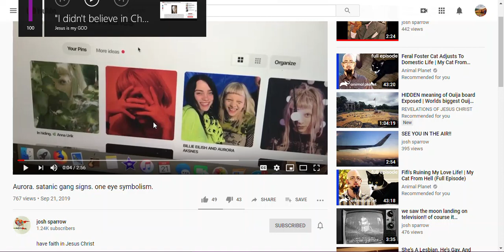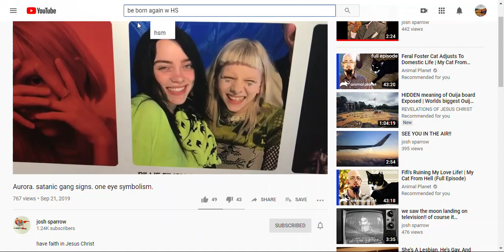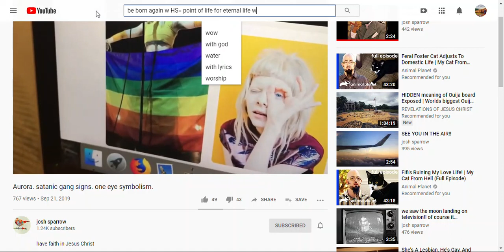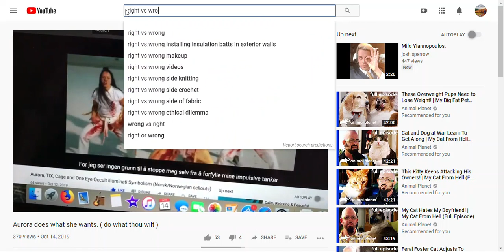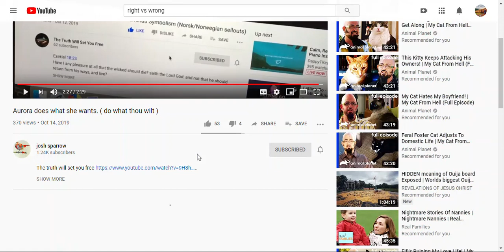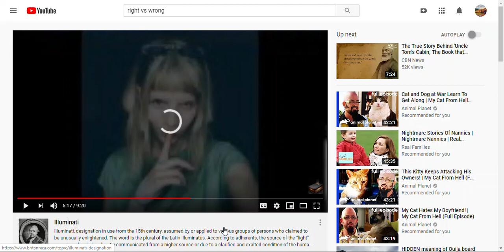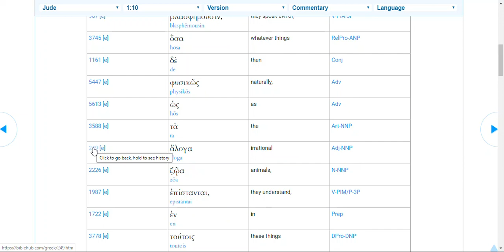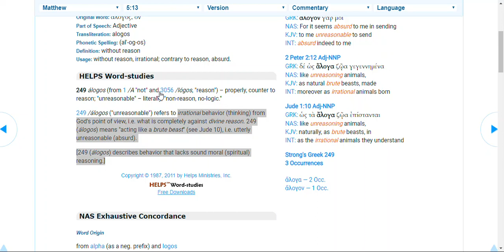Norwegian Artist Aurora: Evil Asserts that it is God, & REFUSES Correction Yet Influences all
Evil abounds.